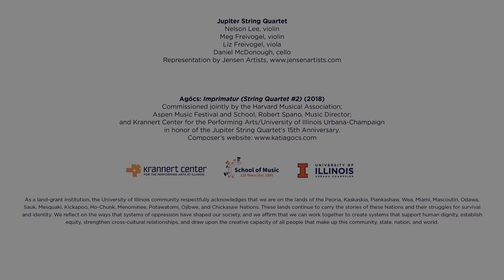Kati Agócs: Imprimatur (String Quartet #2) - Jupiter String Quartet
This work is a a meditation on spiritual lightness, expressing rapturous joy and affirmation that is celebratory in tone. A single musical idea imprints itself upon the memory through rapturous re-imagination in a seamless flow of movements. The Latin word imprimatur is referenced in its Roman Catholic context, signifying religious approval or affirmation, but also a mark of distinction, or an imprint. Imprimatur (String Quartet #2) was commissioned jointly by the Aspen Music Festival and School, Robert Spano, Music Director; the Harvard Musical Association; and the Krannert Center for the Performing Arts/University of Illinois at Urbana-Champaign. The Jupiter String Quartet premiered this work and recorded it for a live stream on the debut concert of their Reflection and Renewal Series, Spring of 2021.

Program listing:

Imprimatur (String Quartet No. 2)

Recitative
I. Ostinato
II. Enraptured Troping
III. Meditation—Crystal Chains
IV. Wild Dance
V. Quodlibet
Coda
Performed without interruption.